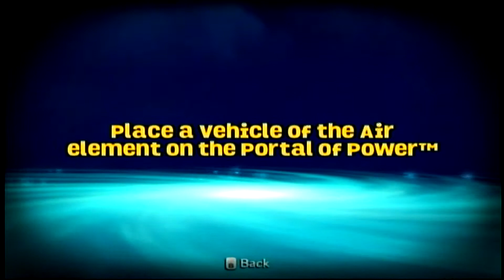Skylanders Superchargers Racing (Wii) Glorious Tour - Race #3